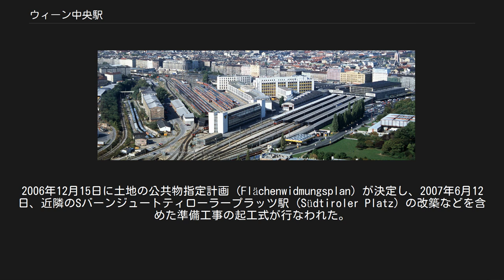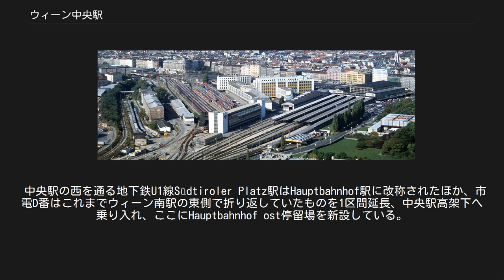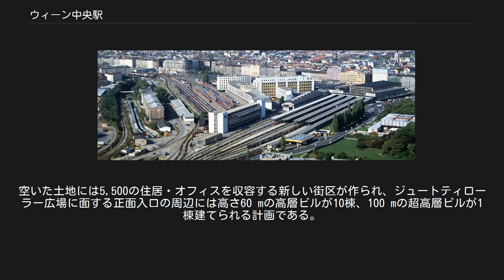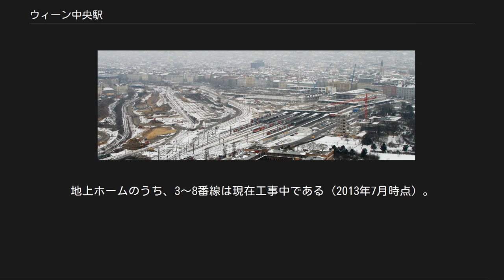ウィーン中央駅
ウィーン中央駅（ウィーンちゅうおうえき、Wien Hauptbahnhof）は、オーストリア・ウィーン10区（ファヴォリーテン）にあるオーストリア連邦鉄道（オーストリア国鉄）の鉄道駅。
 2組の頭端式ホームが逆L字形に乗り入れる配置になっているウィーン南駅を改良し、通過式ホームのターミナル駅となった。
オーストリア南部鉄道・東部鉄道・西部鉄道の結節点となっている。
 東側から見たウィーン南駅（1992年） 工事中の中央駅（2010年2月）。
南駅の一部が解体されている ウィーンに中央駅を設置しようという計画は19世紀末よりあったが、資金面の問題から何度も棚上げになっていた。
2006年12月15日に土地の公共物指定計画 (Flächenwidmungsplan) が決定し、2007年6月12日、近隣のSバーンジュートティローラープラッツ駅 (Südtiroler Platz) の改築などを含めた準備工事の起工式が行なわれた。
2009年12月には南駅の一部が閉鎖されて駅本体の工事が始まり、それまで南駅を発着していた南方面の長距離列車はウィーン・マイドリング駅発着に変更された。
 2012年末には駅施設の一部が先行開業し、2014年12月に全面開業した。
 名前の通りウィーンの代表駅となることが期待されているが、南部に延長される地下鉄U2線が中央駅に直接乗り入れる計画がなく、市内中心部への接続の悪さを指摘する意見もある。
 中央駅の西を通る地下鉄U1線Südtiroler Platz駅はHauptbahnhof駅に改称されたほか、市電D番はこれまでウィーン南駅の東側で折り返していたものを1区間延長、中央駅高架下へ乗り入れ、ここにHauptbahnhof ost停留場を新設している。
 貨物駅の廃止、また2組のホームがまとめられてよりコンパクトな駅配置になることにより、まとまった広さの土地が余剰となる。
空いた土地には5,500の住居・オフィスを収容する新しい街区が作られ、ジュートティローラー広場に面する正面入口の周辺には高さ60 mの高層ビルが10棟、100 mの超高層ビルが1棟建てられる計画である。
さらに、再開発される一帯の中心部には公園も造成される。
これらの建物は、近隣のベルヴェデーレ宮殿周辺区域の景観を損ねない配置となるように計画されている。
 再開発の費用として約20億ユーロが投資され、このうちオーストリア国鉄が約6億ユーロ、ウィーン市が約1億5,000万ユーロ、残りを個人投資家たちが出資する。
 地下に相対式ホーム1面2線、地上に島式ホーム5面10線がある。
地上ホームのうち、3～8番線は現在工事中である（2013年7月時点）。